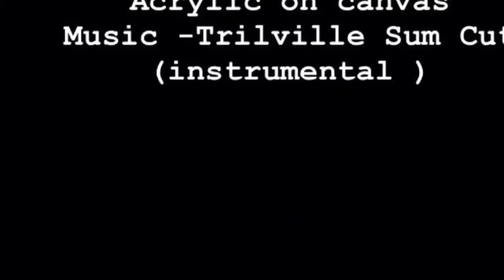Sonic Painting (Time Lapse)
24x24 acrylic on canvas